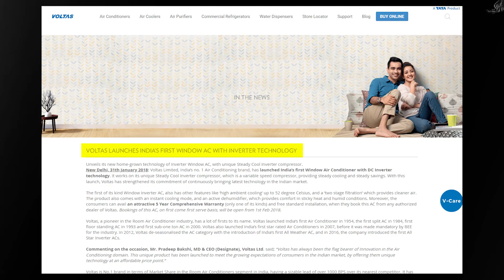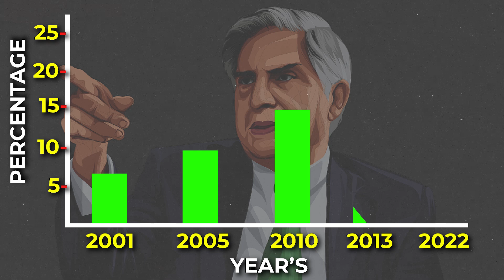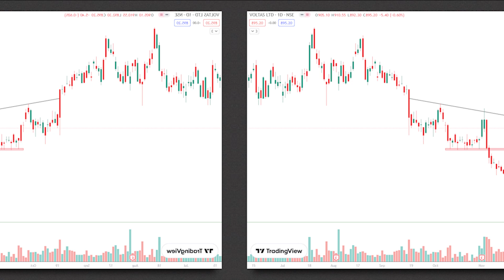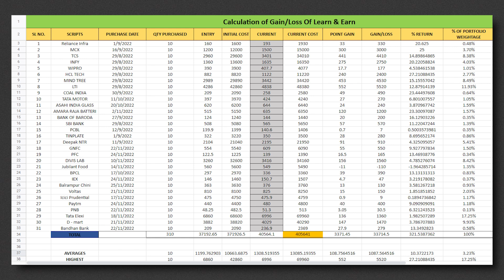Tata Group High Return Share | Best Multibagger Tata stocks 2023 | Best stock to buy in 2023 ?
In this video we'll be diving into the details of Voltas Limited, an Indian multinational company Tata backed market leader that specializes in air conditioning and cooling technology.

We'll we discussing the history and background of Voltas Limited, including its founding, growth, and current status. Exploring the various products and services that Voltas offers, from air conditioning systems to refrigeration units and more.

Next, we'll take a look at the financials of Voltas, including their revenue and profit figures, as well as their recent stock performance. We'll also analyze the company's strengths and weaknesses, and consider some of the key factors that could impact the value of Voltas shares in the future.